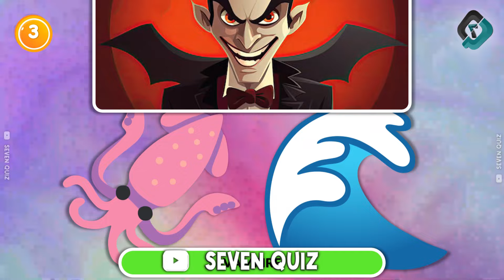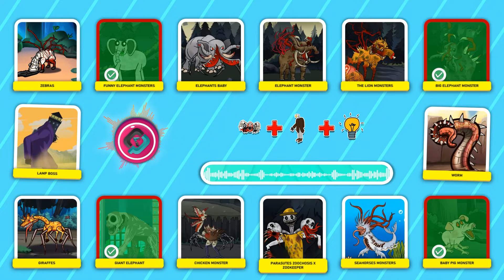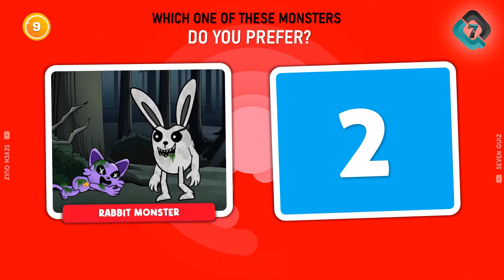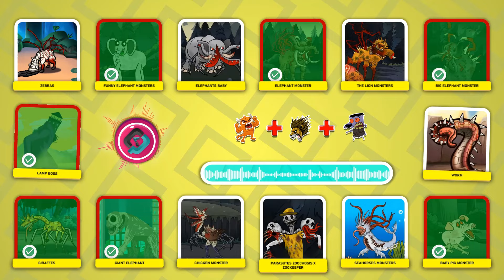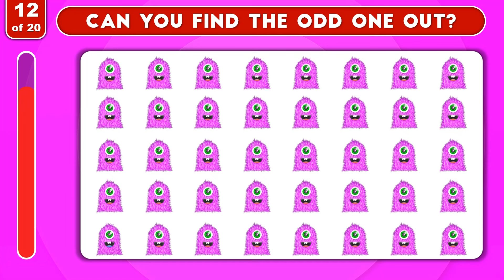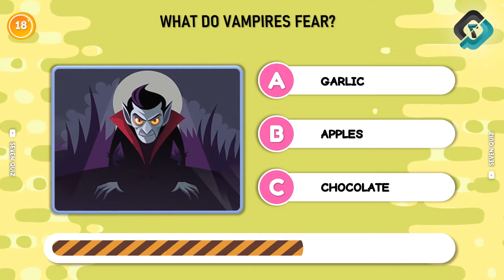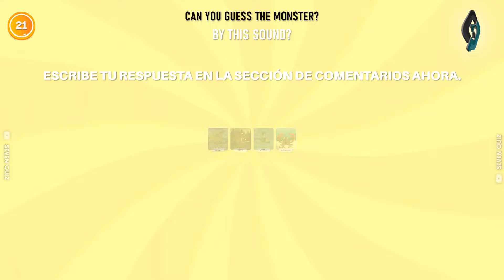Guess The MONSTER By EMOJI & VOICE | Zoochosis Monster Animation | Parasites + Scientist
Welcome to Seven Quiz! 🎉 This time, we bring an exciting challenge for all monster fans! 👹👻 Guess the MONSTER from Zoochosis using only sound 🔊 and emoji clues. 🤔 Can you guess each monster correctly? Test your knowledge and instincts in this thrilling quiz. Ready for the challenge? 🎯 Let’s dive in and prove your skills! 🧠💪